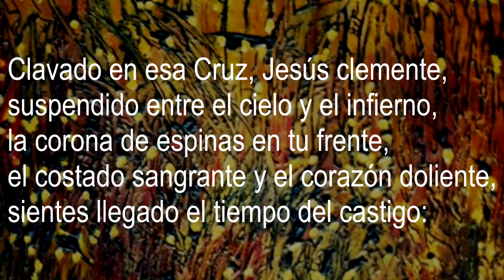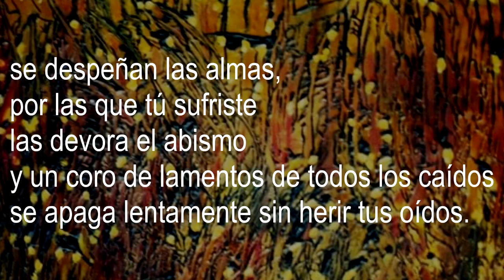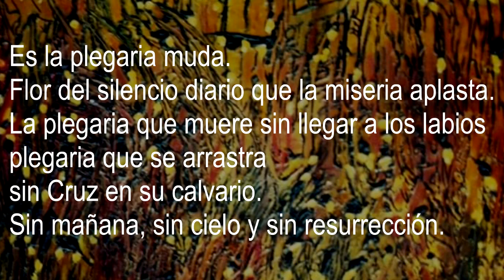ORACIÓN. PLEGARIA DEL PECADOR . POESÍA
Titulo: Plegaria del pecador

JESÚS, Señor de Nazareth,
lloran tus ojos y en los ojos míos
siento ardores de sal y humedad de rocío.
Tiemblan tus manos yertas
y en mis manos
- con clavos pecadores castigadas -
tiemblan mis culpas.

Por tu costado herido mana lenta la sangre
de la maldad del mundo
y en el costado mío
- con vida que es mi muerte -
el arrepentimiento clava su lanza ardiente...

Clavado en esa Cruz, Jesús clemente,
suspendido entre el cielo y el infierno,
la corona de espinas en tu frente,
el costado sangrante y el corazón doliente,
sientes llegado el tiempo del castigo:
se despeñan las almas,
por las que tú sufriste
las devora el abismo
y un coro de lamentos de todos los caídos
se apaga lentamente sin herir tus oídos.

Es la plegaria muda que silencia el pecado
la plegaria que muere sin llegar a los labios
plegaria que es ofrenda de hiel, sudor y sangre
sobre el calvario rojo del sufrir rutinario.

Es la plegaria muda que silencia el infierno
oración de los parias que con la cruz a cuestas
no saben de Jesús.
Es la plegaria que en tu cuerpo enjuto.
Por siglos de pecado atormentado.
Coloca nuevo luto.

Es la plegaria muda.
Flor del silencio diario que la miseria aplasta.
plegaria que se arrastra
sin Cruz en su calvario.
Sin mañana, sin cielo y sin resurrección.

Técnica mixta con textura y óleo. De Eugenia margarita Hernández pacheco